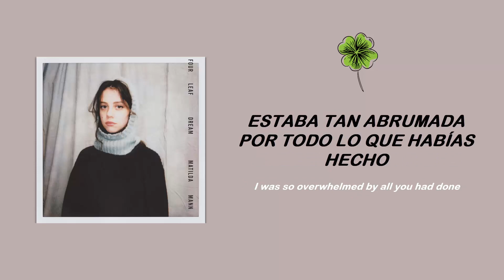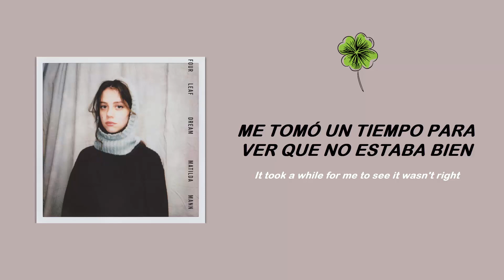Four Leaf Dream - Matilda Mann (Sub. ESPAÑOL)